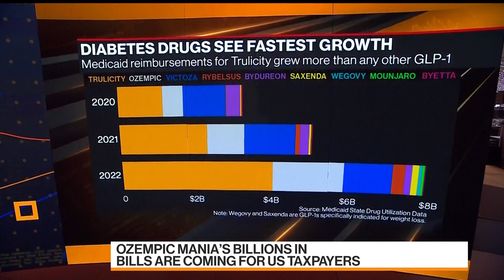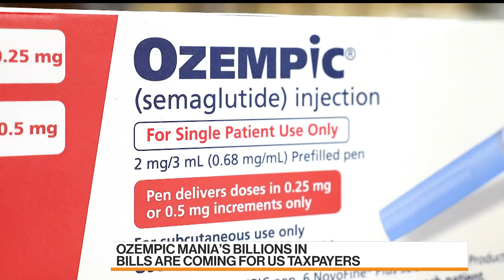State and Local Governments Grapple With Cost of Ozempic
Expensive drugs to treat diabetes and obesity are threatening to drain the health-care budgets of state and local governments. State health plans and Medicaid offices are seeing big bills for Ozempic, its sister drug Wegovy and similar medications. Simone Foxman reports.